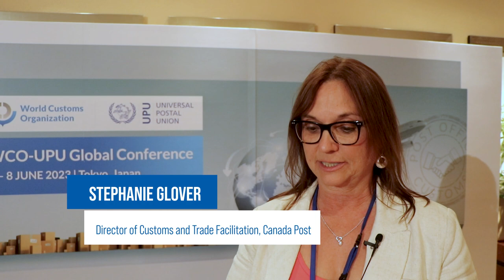Post-Customs cooperation: Canada Post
Digitization and automation call for a close collaboration among all supply chain stakeholders and aligned regulatory approaches to ensure that joint processes are in place for the smooth movement of mail. Hear from Stephanie Glover, Canada Post, on why real-life challenges and experience should be at the forefront of discussions. The interview was conducted during the WCO-UPU Global Conference in June 2023 in Tokyo, Japan.